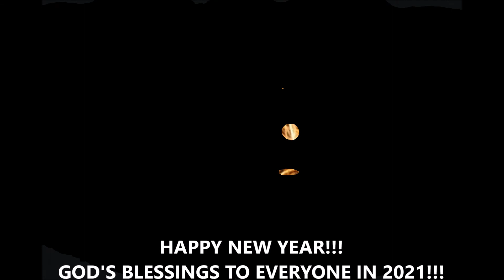Auld Lang Syne 2020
A message from a few friends of mine to all of you.